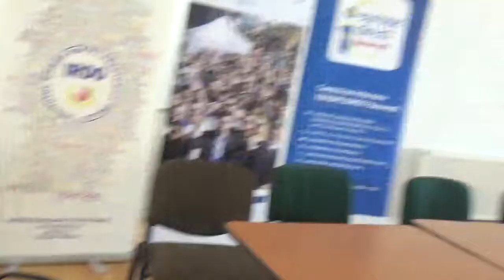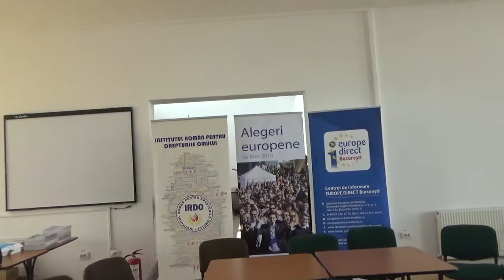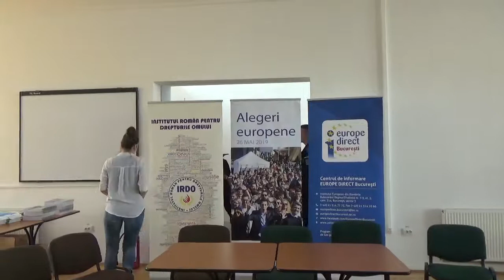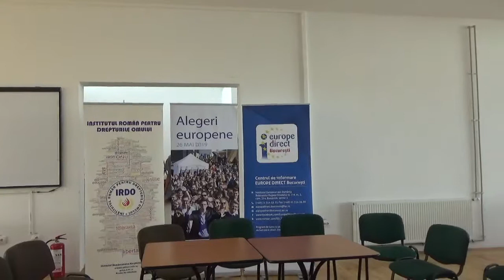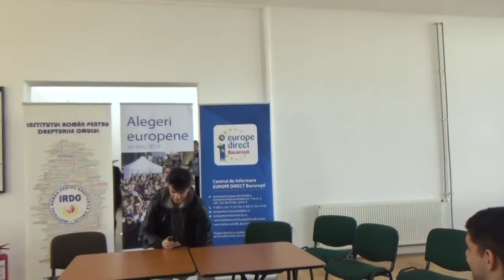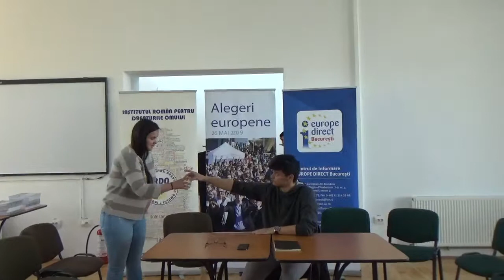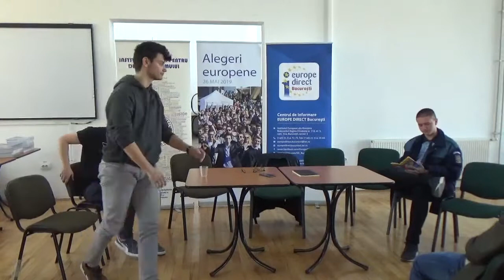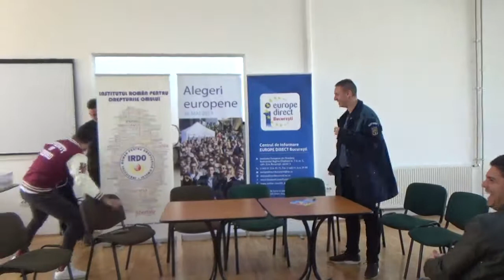Teatru forum la Liceul Tehnologic „Dumitru Dumitrescu” din Buftea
Joi, 4 aprilie, am pornit din nou la drum cu Caravana de teatru forum „Stă în puterea ta să schimbi ceva!” și am poposit, de data aceasta, la Liceul Tehnologic „Dumitru Dumitrescu” din Buftea, județul Ilfov. Și de data aceasta am fost însoțiți de cei 9 tineri, actori amatori, care și-au intrat foarte bine în rol, precum și de partenerii noștri de la Institutul Român pentru Drepturile Omului.

Evenimentul de responsabilizare a cetățenilor cu privire la importanța participării la Alegerile pentru Parlamentul European din 26 mai s-a desfășurat în Sala de festivități a liceului, care s-a umplut rapid de peste 100 de elevi curioși și dornici de implicare, toți având vârsta de cel puțin 18 ani.